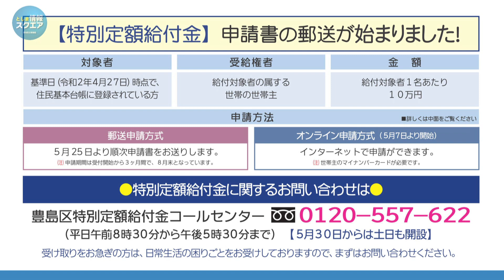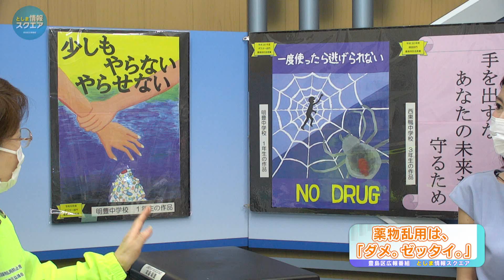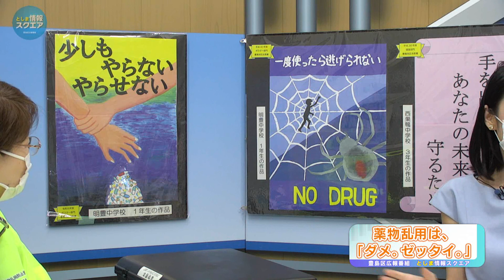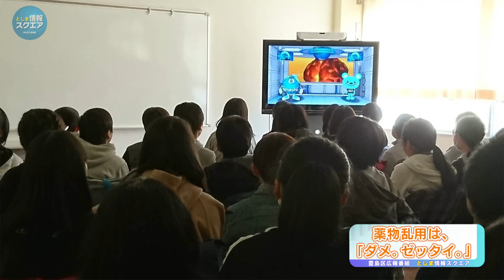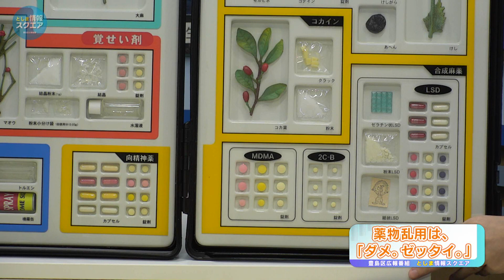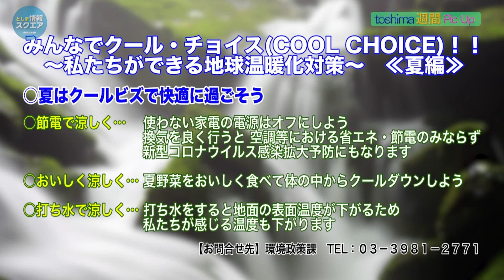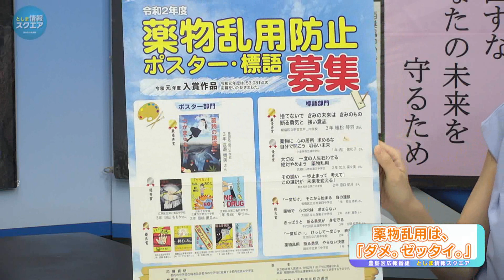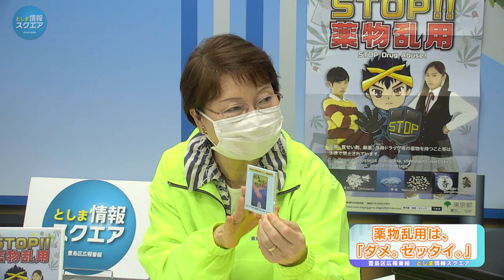薬物乱用は「ダメ。ゼッタイ。」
薬物の乱用防止について、豊島地区協議会の方にお話しいただきました。